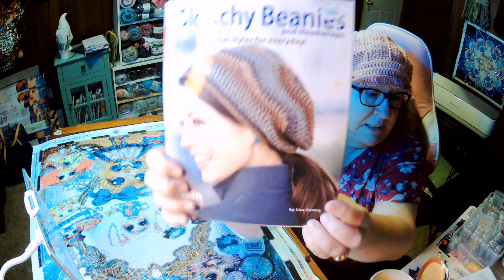Do you enjoy listening to True Crime while you craft? - Update on Mollie Tibbetts Murder Trial.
The journey continues on my daily morning crafting talk show.  Lets discuss current events, "This day in History", I feature all different kinds of crafts such as crochet, loom knitting, diamond painting, adult coloring and much more.  Each week I describe and narrate a recent or current live trial.  As a retired attorney and nurse, I give you my spin on what happening in the courtroom as well as background on the case itself.

TREASURE STUDIOS ART
DREAMER DESIGN
UNIQUELY YOURS DOWN UNDER
FRIEND MAILS
Favorite Diamond Painting Tray from Wilson's 3D Designs